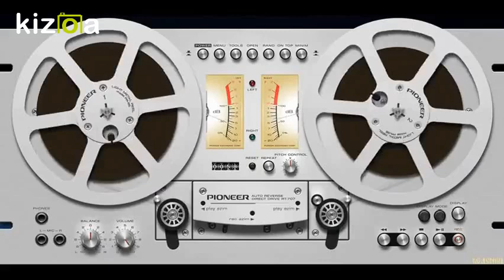Романтическая музыка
Все материалы взяты с доступных источников интернета.Спасибо авторам.Монтаж-С.Чипижного.